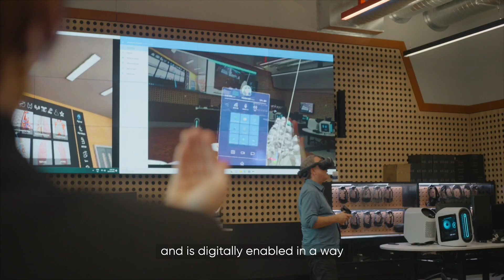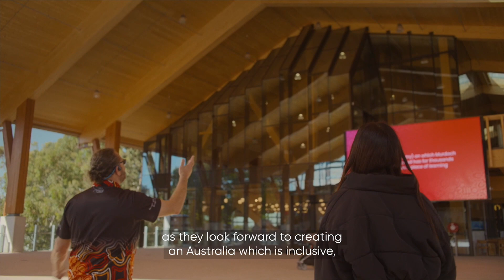Boola Katitjin film produced by BBC StoryWorks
The story of Boola Katitjin – Western Australia’s first and largest mass-engineered-timber (MET) building – has been captured in a breathtaking film produced for Aurecon and Murdoch University by BBC StoryWorks.

The film is part of a series: ‘The Spaces that Shape us’ supported by the World Green Building Council (WGBC). It explores the relationship we have with the built environment and examines the impact of buildings on the health, wellbeing, and resilience of individuals and communities. It follows the 2020 series Building a Better Future that explored the inroads industry is making in addressing climate concerns.

The Boola Katitjin film tells a great story that encompasses:
   •  Indigenous engagement and designing for Country
   •  The Sustainability and circular economy benefits of timber
   •  Construction innovation using robotics – a collaboration between Aurecon, Murdoch University and the University of Technology Sydney, initiated as part of the Aurecon Design Academy
   •  The potential for buildings to enhance learning, teaching, research and the health and wellbeing of occupants

The Boola Katitjin BBC StoryWorks film was premiered on Tuesday, 29 August on campus at Murdoch University, followed by a panel discussion on the role buildings can play in social and environmental sustainability.